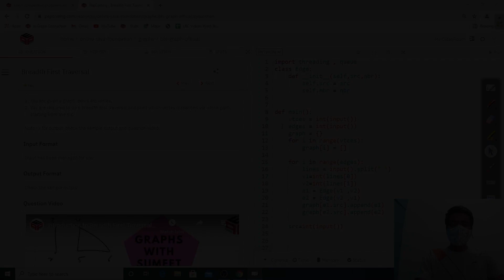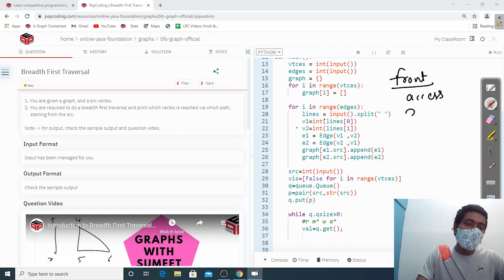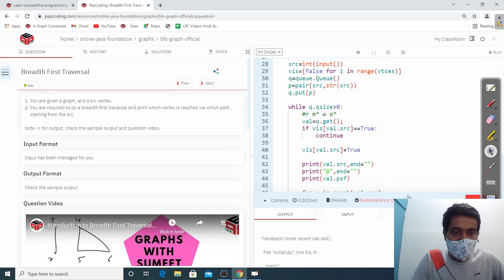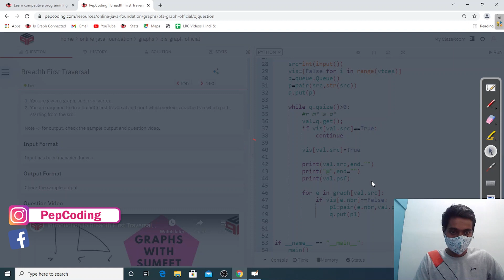Breadth First Traversal | Module : Advanced Data Structure | In Hindi | Python | Video_11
In this we will discuss Breadth First Traversal on the Graph.

Question Name:
Breadth First Traversal in Graph

Question Statement:
1. You are given a graph, and a src vertex.
2. You are required to do a breadth first traversal and print which vertex is reached via which path,
     starting from the src.

Note - for output, check the sample output and question video.

Topic

Used DataStructure

TimeComplexity: O(n)

SpaceComplexity: O(n)

Level 1 In Java Hindi :
Level 2 In Java Hindi :